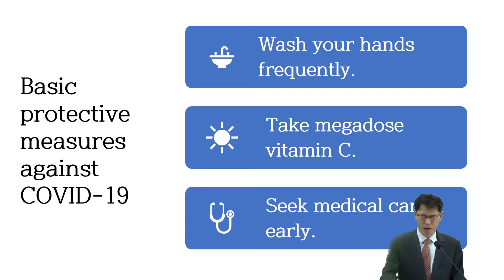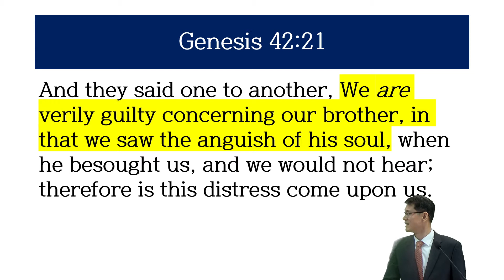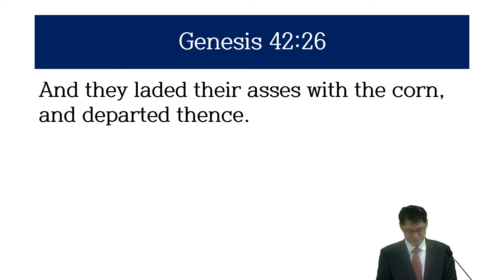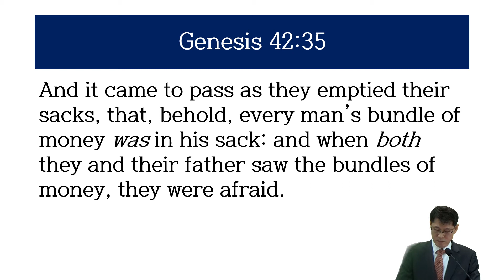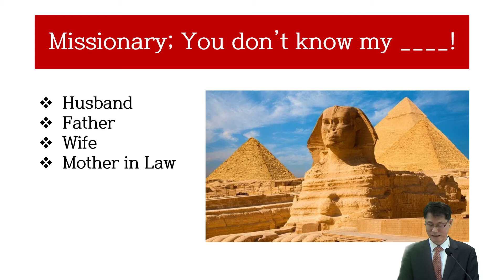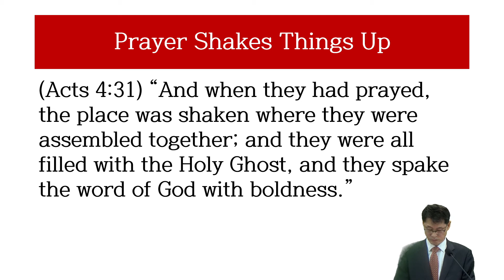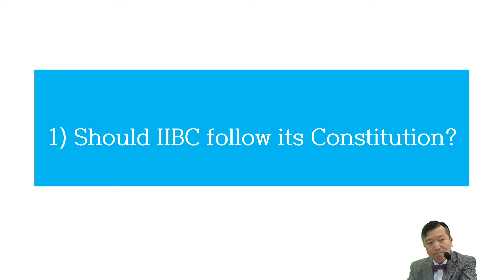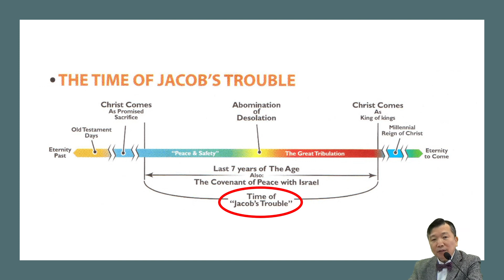Josephs Brethren Fill Their Sacks With Corn - 2020/12/13